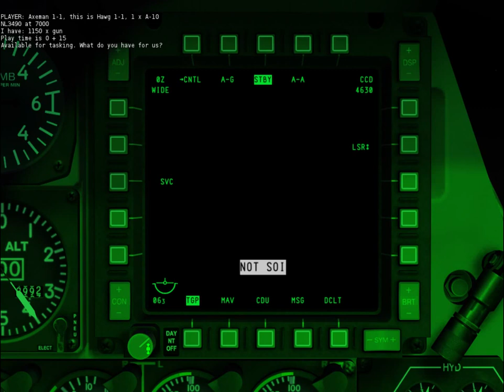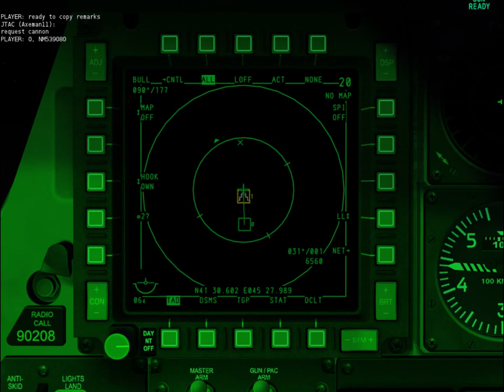DCS A-10C Warthog Version 1.2.4 IR pointer SPARKLE